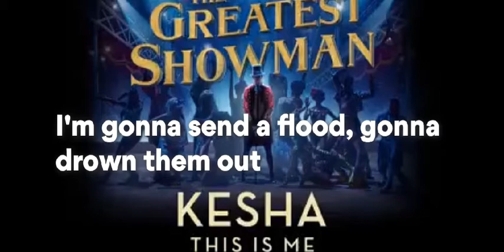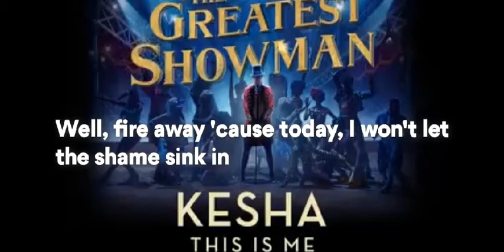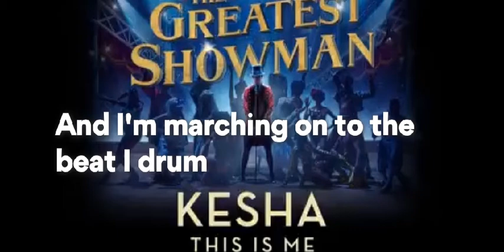The Greatest Showman -This Is Me Lyrics